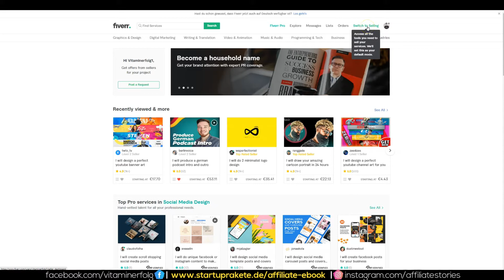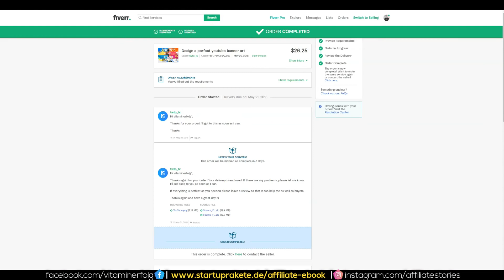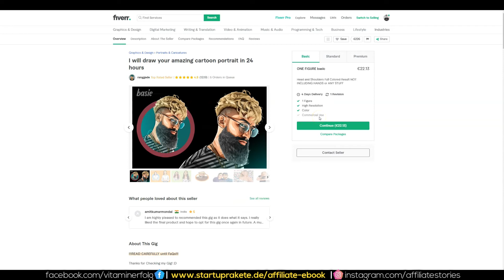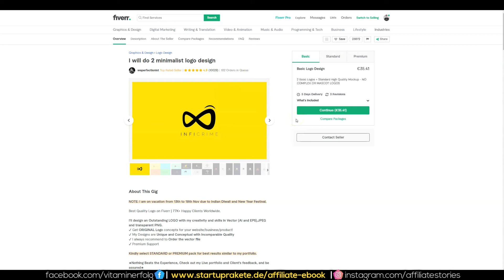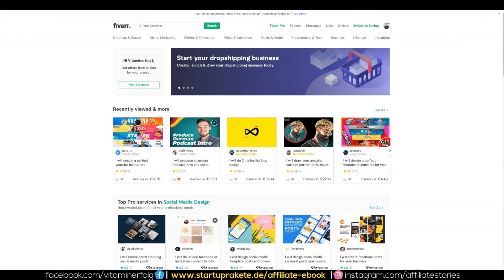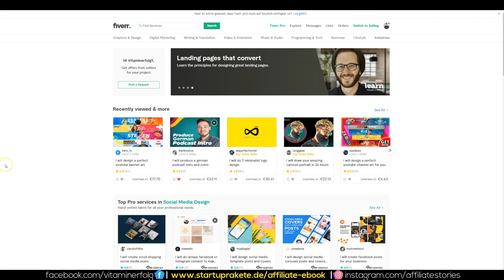Fiverr deutsch Tutorial 🥇 Meine Lieblingsgigs für Selbstständige & Fiverr Erfahrungen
Fiverr Deutsch die besten Empfehlungen

Was ist Fiverr deutsch erklärt:

Auf fiverr.com meldest Du Dich recht unkompliziert an und kannst zwischen verschiedenen 5-Dollar-Angeboten anderer Nutzer auswählen. Diese sind in Kategorien wie “Grafiken”, “Videos”, “Social Marketing”, “Writing” u. Ä. unterteilt. Wenn Dich ein spezielles Angebot interessiert, kannst Du Dir anschauen, um was für ein Angebot es sich konkret handelt, was Dir der User für 5 $ anbietet, und meist auch ein Beispielvideo oder eine Beispielgrafik des Users sehen.

Wenn Dir das Angebot gefällt, buchst Du diesen Gig (das Angebot) und schreibst dem User weitere Details, die er von Dir braucht, wie z. B. eine Website-URL, ein Logo usw.

Innerhalb von 48 Stunden hast Du meist das fertige Ergebnis, und je nach Gig gibt es noch die Möglichkeit einer Korrektur.

fiverr geld verdienen
fiverr logo design
fiverr thumbnails

▬  Gedankenimpulse Podcast  ▬▬▬▬▬▬▬▬▬

▬ Alle Produkt Reviews  ▬▬▬▬▬▬▬▬▬

▬ Besuche uns hier (Persönlichkeitsentwicklung & Mindset: ▬▬▬▬▬▬▬▬▬▬▬▬▬▬

▬ Unser Partnerprogramm  ▬▬▬▬▬▬▬▬▬